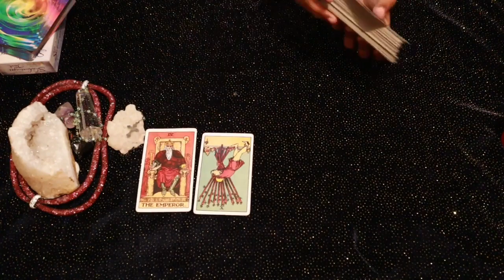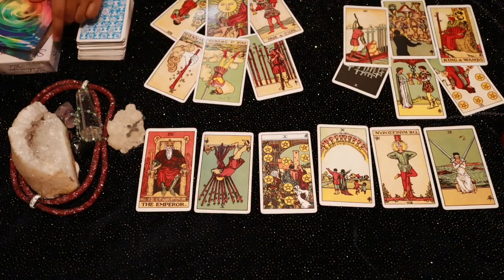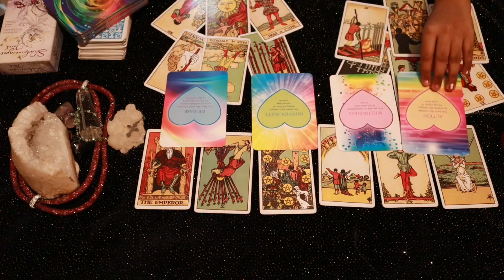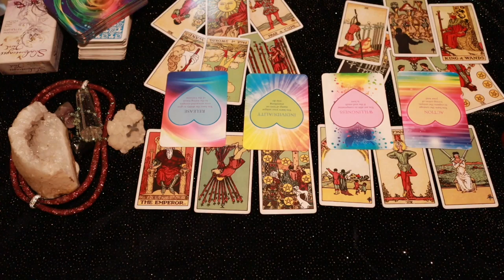SCORPIO ♏THEY DONT WANT TO INVOLVE U IN THEIR MISERABLE LIFE ♏DAILY READING..6TH DECEMBER 2020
✨❤Hi guys !

vibutha_love_divinations

✨❤About myself ❤✨

support ❤✨

Who should a Scorpio marry?, What signs do Scorpios attract? , What are Scorpios afraid of? , Do Scorpios fall in love easily?, Searches related to scorpio zodiac
scorpio eminent personalities
scorpio personality
zodiac signs
scorpio traits female
cancer zodiac
scorpio dates
scorpio personality
Who should a Scorpio marry?
What are Scorpios good at?
Is 2020 a good year for Scorpio?
What should a Scorpio do today?
Is today a lucky day for Scorpio?
What will happen to Scorpio in 2020?
scorpio horoscope today love
scorpio horoscope today career
scorpio horoscope today astrology
scorpio horoscope today family
scorpio horoscope weekly
What are the 12 zodiac signs?
13 zodiac signs
which month is which zodiac signs?
What signs are Scorpios attracted to?
Who is Scorpios soulmate?
scorpio compatibility with scorpio
best match for scorpio woman for marriage
best match for scorpio man
scorpio compatibility with virgo
scorpio weekly love horoscope
scorpio scorpio love horoscope today
scorpio love horoscope today ganesha
scorpio love horoscope this month
What is a true Scorpio?
What zodiac sign should a Scorpio marry?
What are Scorpio attracted to?
Are Scorpios great lovers?
What is the love life of a Scorpio?
What law of attraction means?
Searches related to law of attraction